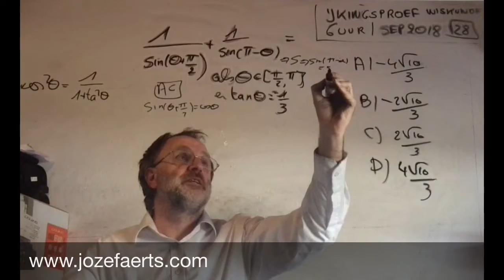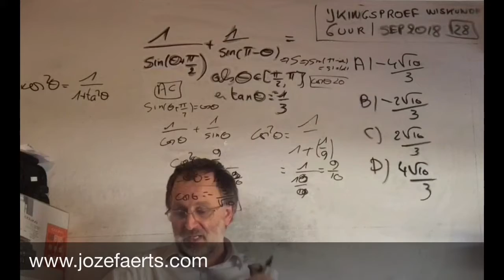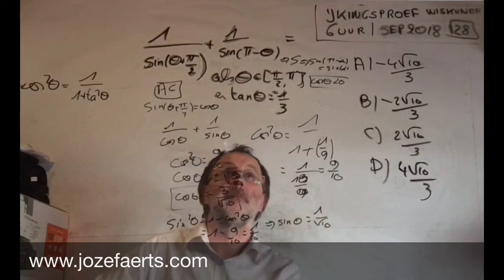1343 sept 2018 Vraag 28 / 6 uur wiskunde ijkingstoets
De aanleg van de Rotterdamse Schie tussen Rotterdam en Overschie wordt begonnen.